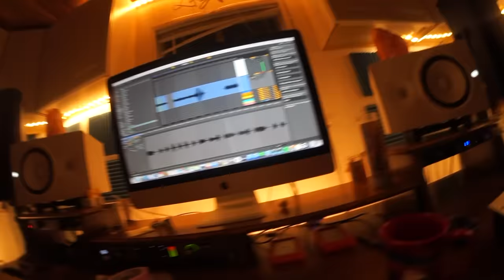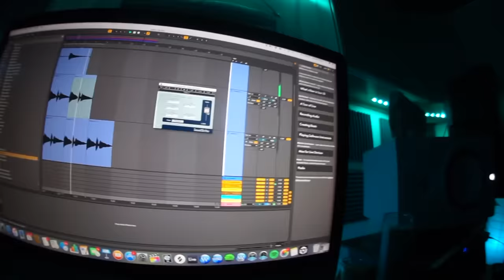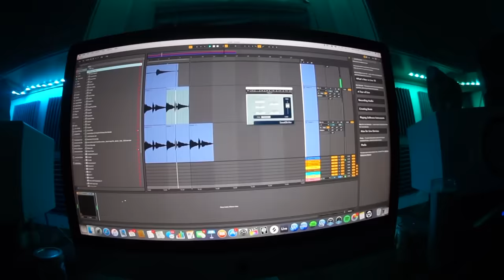I've never made something like this...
Comment what type of beat this is.  Carnival cruises corona breakout type beat - in CMaj.  love